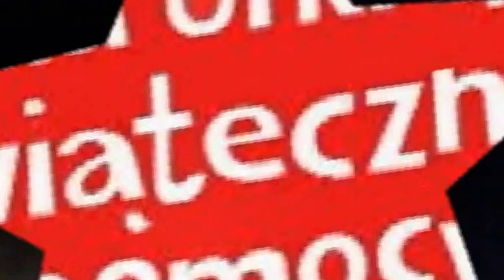Światełko Do Nieba XXIII Finał WOŚP 2015 Witkowo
WIELKA ORKIESTRA ŚWIĄTECZNEJ POMOCY
Witkowo (Wielkopolska)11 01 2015 r.